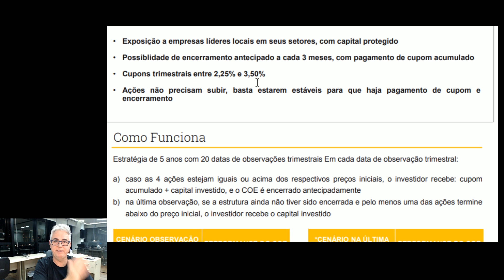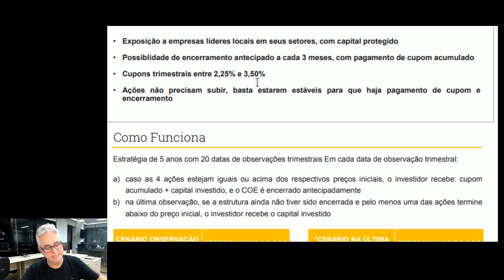Como ganhar dinheiro na crise com COE (EP.3)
Esse é o terceiro vídeo da série "Como ganhar dinheiro na crise" e nele vamos falar sobre COE.
Essa série de vídeos busca abordar as oportunidades dentro da crise. Nela falaremos de opções, renda fixa, ações e alavancagem com operação de long and short.

Volatilidade muitas vezes assusta, mas um bom olhar captura chances únicas em janelas pontuais.
Nossa ideia é justamente está. Treinar seu olhar para isso.

Se tiver qualquer dúvida deixe seu comentário.